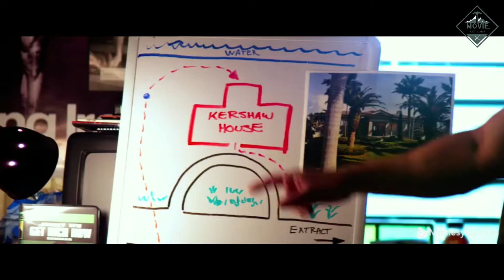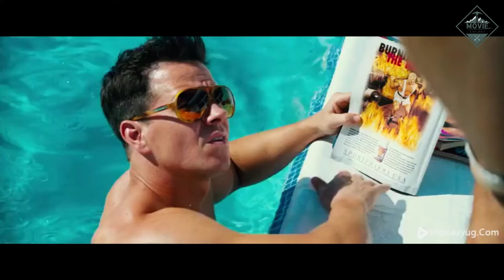pain and gain explained | Crime | pain and gain movie explained in hindi | Summary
Hello friends today I am going to explain the summary of the pain and gain movie

About :-

Pain & Gain is a 2013 American action comedy film[1][3] directed by Michael Bay and starring Mark Wahlberg, Dwayne Johnson, and Anthony Mackie. The film is loosely based on a story Pete Collins published in a 1999 series of Miami New Times articles and compiled in the book Pain & Gain: This Is a True Story (2013), which details the kidnapping, extortion, torture, and murder of several victims by the Sun Gym gang.[4][5] The film's title is a play on the common adage, frequently used in fitness: "No pain, no gain"

About movie story :-

A trio of bodybuilders in Florida get caught up in an extortion ring and a kidnapping scheme that goes terribly wrong.

Copyright use:

Any images in this video has been used only viewers this is a fair use and as far as I know, it's permitted I don't intend to infring the copyright of anyone still, if any of you feel that I have used your image o without your consent, kindly email me at to inform me abute the same...